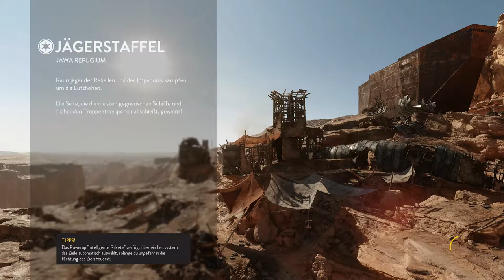STAR WARS BATTLEFRONT: JÄGERSTAFFEL